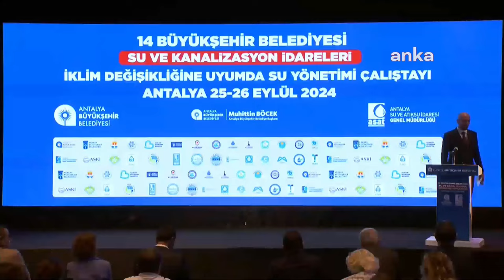GÖKAN ZEYBEK – İKLİM DEĞİŞİKLİĞİNE UYUMDA SU YÖNETİMİ ÇALIŞTAYI 25/09/2024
CHP Yerel Yönetimler ve Dirençli Kentlerden sorumlu Genel Başkan Yardımcısı Gökan Zeybek, İklim Değişikliğine Uyumda Su Yönetimi Çalıştayı'na katıldı.